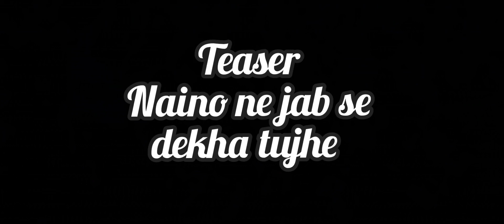Song Teaser : Naino ne Jabse dekha tujhe - Kiran sharma & Danish khan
Song  Teaser :Naino ne Jabse dekha tujhe (teaser) featuring - Kiran Sharma & Danish khan
Releasing on 5th January 2024 at 11am